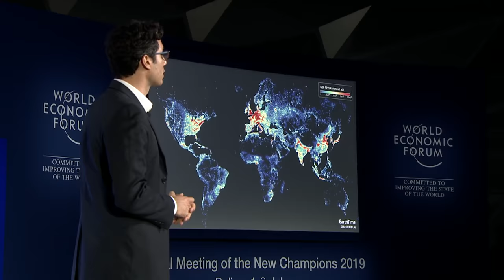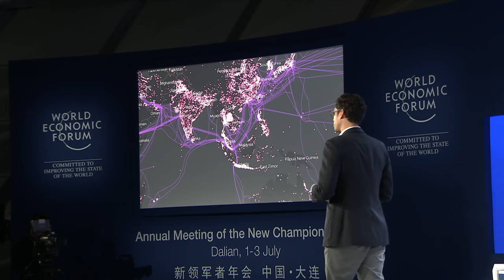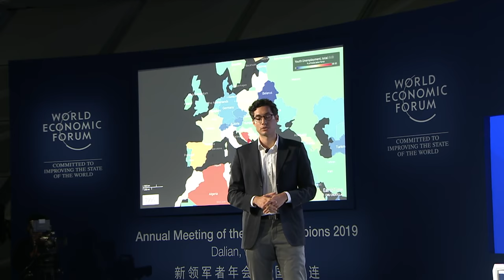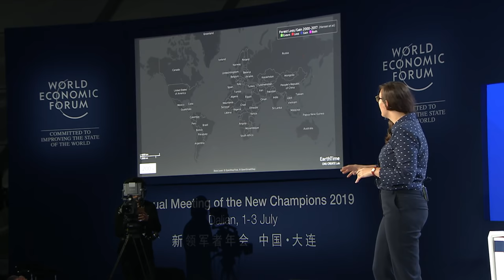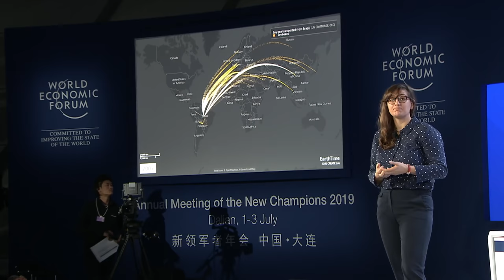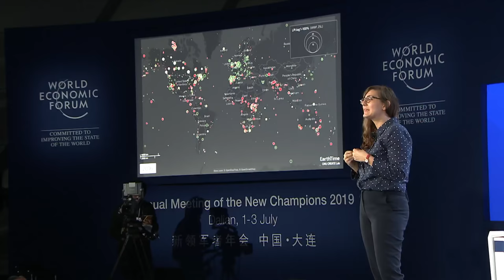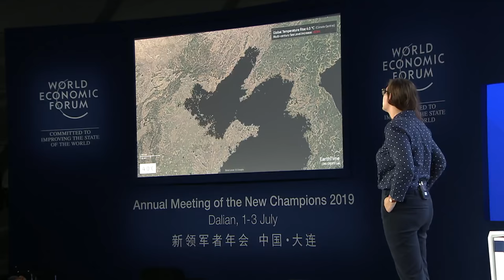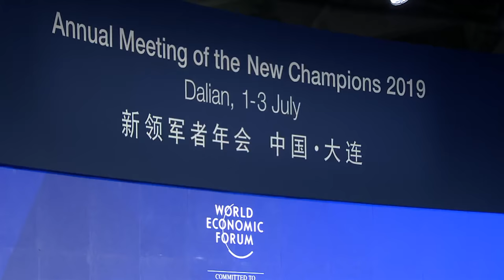How do leaders leave a legacy that tackles the climate crisis?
How today's leaders can leave a lasting legacy.  "As the rates of literacy and education increase within countries worldwide, the price of being left behind continues to grow."